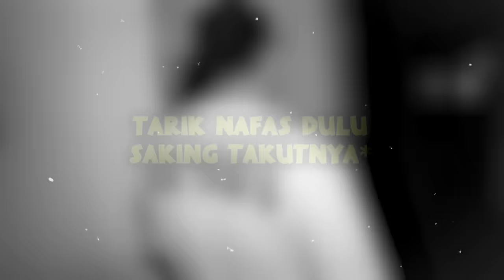ORANG TIDAK DIKENAL MENGETUK KAMARKU SETIAP TENGAH MALAM... BIKIN JANTUNGAN!!!